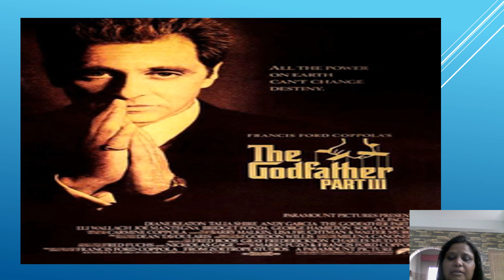the godfather part 3 movie discussion with sudhanya